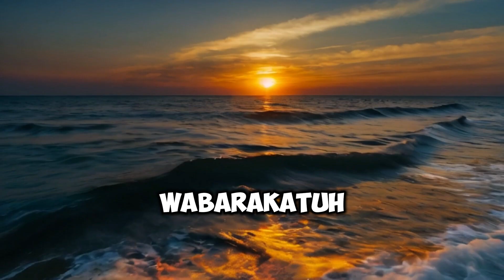Mengerikan, Habib Palsu terkena azab di depan ka'bah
Hati-hati memilih guru mengaji, karena akhir-akhir ini sangat banyak sekali yang mengaku-ngaku kyai atau habib palsu

Foto dan video hanya ilustrasi AI

Selamat Datang Di Channel Resmi Kami The Islamic story AI .Silahkan Menikmati Video-Video Terbaru Dari Kami . BANTU KAMI SHARE VIDEO-VIDEO YANG BERMANFAAT BUAT UMMAT MUSLIM DUNIA Semoga Menjadi Amal Kebaikan Untuk Kita Semua, Serta Menjadi Sumber Pahala Jariah Di Dunia Hingga Akhirat Setiap Ada Yang Nonton Karena Kita (amin)